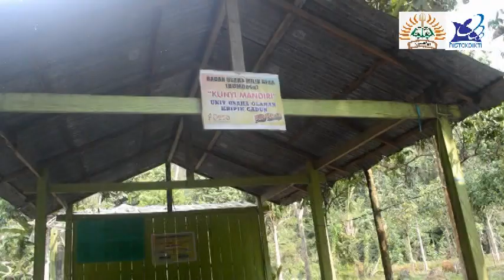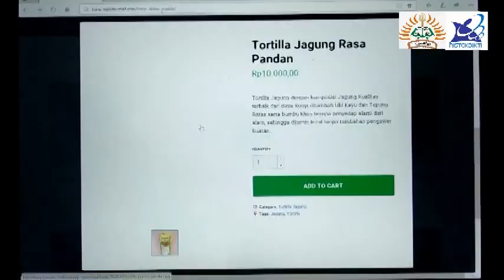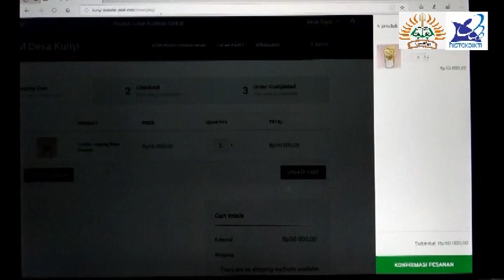Profil Program Kemitraan Masyarakat Universitas Al Asyariah Mandar di Desa Kunyi Kecamatan Anreapi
Kegiatan dari PKM Universitas Al Asyariah Mandar Tahun 2018 dengan mitra Kelompok Wanita Tani Mekar dengan produk Kerupuk Gadung dan Tortilla Jagung.